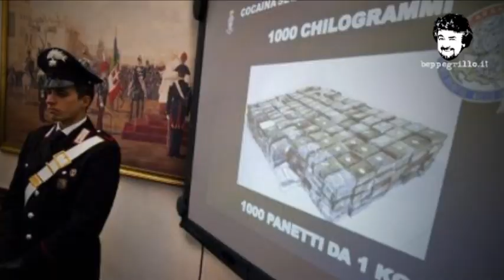L'impero della 'ndrangheta - Biagio Simonetta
Ciao a tutti gli amici del blog di Grillo, sono Biagio Simonetta, ho 30 anni e sono uno scrittore calabrese. Questo è il mio libro, si chiama "Faide, l'impero della 'ndrangheta".  Perché un libro sulla 'ndrangheta? Perché il fenomeno della criminalità organizzata che ha devastato e continua a devastare la terra in cui sono cresciuto, troppo spesso non trova spazio nel giornalismo e quindi la letteratura può essere l'alternativa.